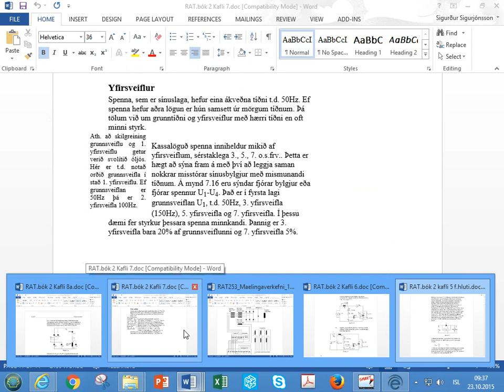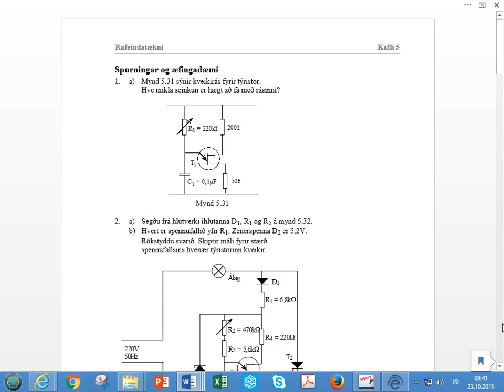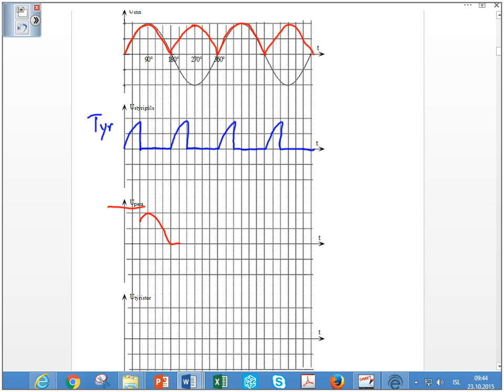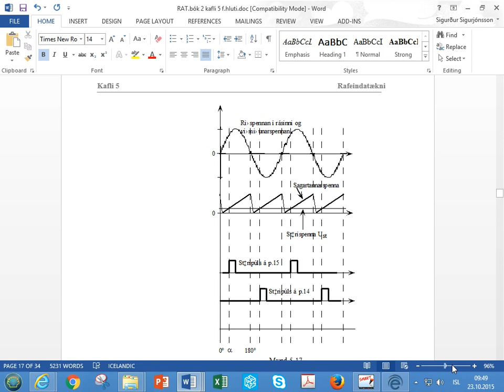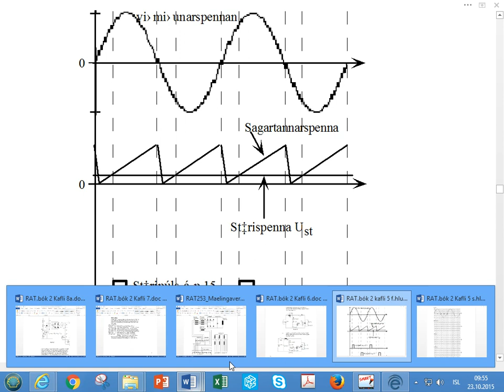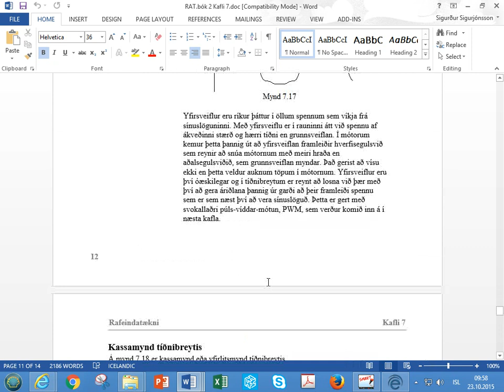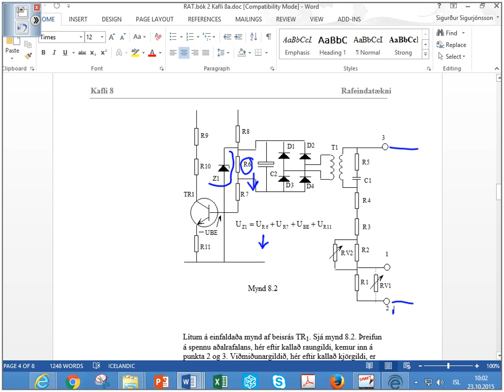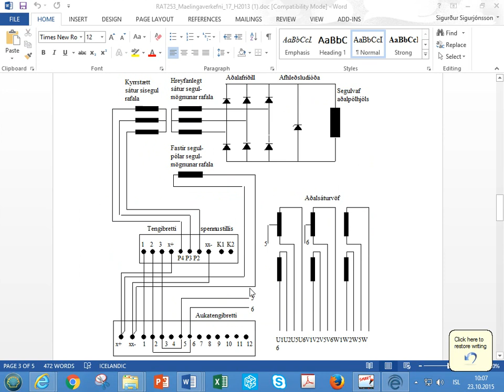Efni P2 RAT253 Upptaka 23 10 2015 09 36